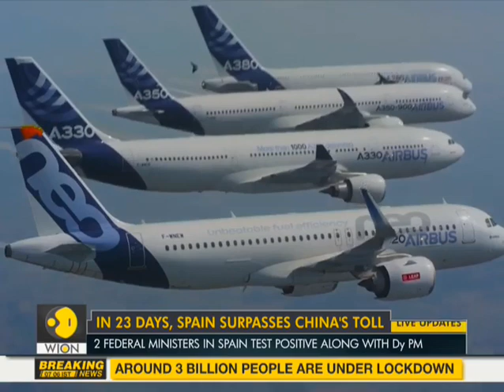In 23 days Spain surpasses China's toll | Fatalities 3,647 | 49,000 infections | Coronavirus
Spain is now becoming the worst affected places from coronavirus across the world. Exactly 20 days ago Spain had reported just 8 COVID-19 deaths but in the last 24 hours, Spain has surpassed the death toll of China. Watch report:

WION: shorturl.at/fwKO0
Zee News English: shorturl.at/aJVY3
Zee News Hindi: shorturl.at/eorM1
Zee Business: shorturl.at/hpqX6
DNA News: shorturl.at/rBOY6
BGR: shorturl.at/eioqL